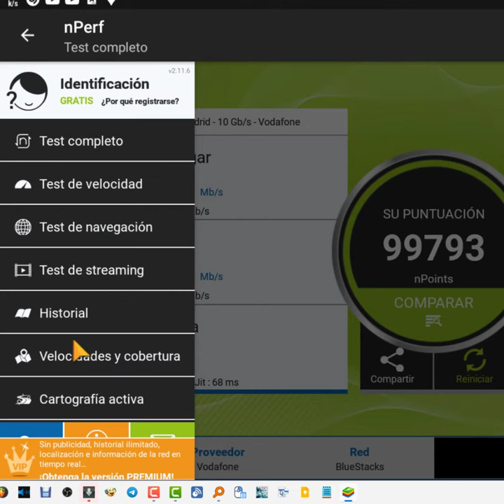El mapa definitivo para ver la cobertura y velocidad de descarga por operador en Android 📶📱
El mapa definitivo de Google para saber dónde tienes cobertura 2G, 3G, 4G, 4G+ y 5G. Todo gracias a esta aplicación gratis para Android. Los datos son recopilados por los propios usuarios.

0:00 Descarga de la aplicación
0:16 Ver el mapa de cobertura y velocidad
1:09 Ver la velocidad de descarga.